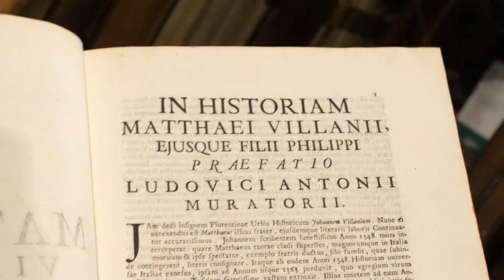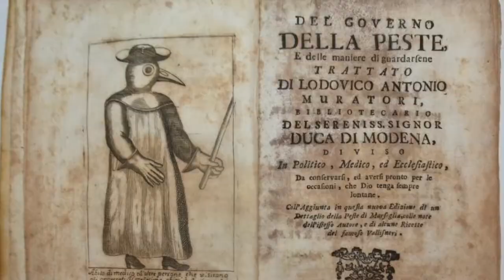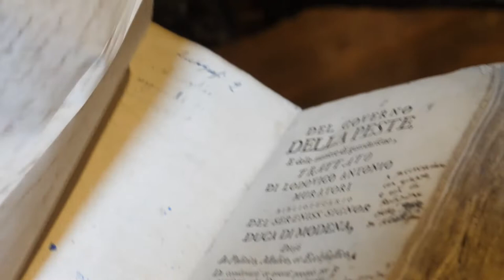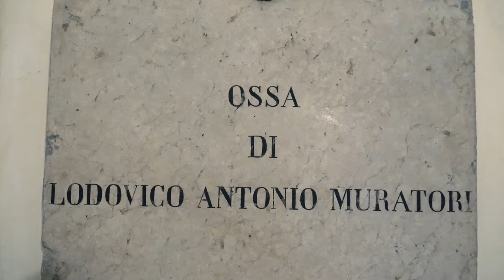La canonica e lo studio di Ludovico Antonio Muratori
😍 La canonica e lo studio di Ludovico Antonio Muratori, a Modena,. alla Pomposa, raccontati dal prof. Fabio Marri in questo video realizzato da Giuliano Bedonni in occasione del 350esimo anniversario della nascita dell'illustre concittadino vignolese Ludovico Antonio Muratori, padre della storiografia moderna.